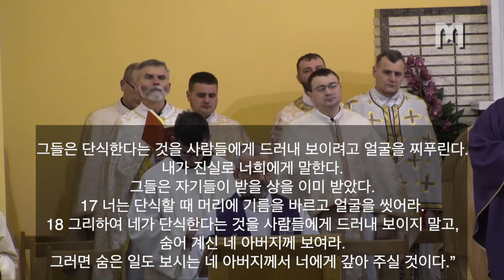2021년 2월17일 메주고리예 본당 재의 수요일 미사 복음 및 Branimir Musa 신부님 강론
2021년 2월 17일 수요일
재의 수요일

복음
숨은 일도 보시는 네 아버지께서 너에게 갚아 주실 것이다.

✠ 마태오가 전한 거룩한 복음입니다.6,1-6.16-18
1 “너희는 사람들에게 보이려고
그들 앞에서 의로운 일을 하지 않도록 조심하여라.
그러지 않으면 하늘에 계신 너희 아버지에게서 상을 받지 못한다.
2 그러므로 네가 자선을 베풀 때에는,
위선자들이 사람들에게 칭찬을 받으려고 회당과 거리에서 하듯이,
스스로 나팔을 불지 마라. 내가 진실로 너희에게 말한다.
그들은 자기들이 받을 상을 이미 받았다.
3 네가 자선을 베풀 때에는 오른손이 하는 일을 왼손이 모르게 하여라.
4 그렇게 하여 네 자선을 숨겨 두어라.
그러면 숨은 일도 보시는 네 아버지께서 너에게 갚아 주실 것이다.
5 너희는 기도할 때에 위선자들처럼 해서는 안 된다.
그들은 사람들에게 드러내 보이려고
회당과 한길 모퉁이에 서서 기도하기를 좋아한다.
내가 진실로 너희에게 말한다.
6 너는 기도할 때 골방에 들어가 문을 닫은 다음,
숨어 계신 네 아버지께 기도하여라.
16 너희는 단식할 때에 위선자들처럼 침통한 표정을 짓지 마라.
그들은 단식한다는 것을 사람들에게 드러내 보이려고 얼굴을 찌푸린다.
17 너는 단식할 때 머리에 기름을 바르고 얼굴을 씻어라.
18 그리하여 네가 단식한다는 것을 사람들에게 드러내 보이지 말고,
숨어 계신 네 아버지께 보여라.